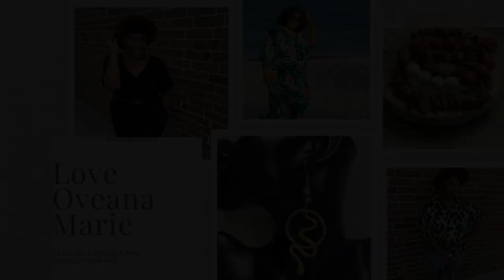SHEIN Curve Plus Size Try-On Haul | Spring and Summer 2023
Hey y'all! In this video, I'm sharing with you my latest fashion haul from SHEIN! This haul includes items from the Curve Plus Size range, which is perfect for those of you who are looking for spring fashion that curves all the way to your waistline.

This try-on haul is the perfect way to soak up some spring and summer fashion vibes and take advantage of some amazing deals on some of the latest fashion trends. So come on over and check it out! I promise you won't be disappointed!

Clothing in this Haul:

VCAY Plus Floral Print Off Shoulder Ruffle Trim Blouse: SOLD OUT
VCAY Plus Floral Print Off Shoulder Lantern Sleeve Blouse: SOLD OUT

Rompers: Both Rompers are SOLD OUT

Swimwear:
Tropical Print Cut Out Crisscross Tie Back Drawstring One Piece Swimsuit